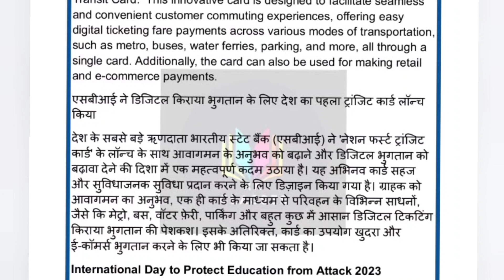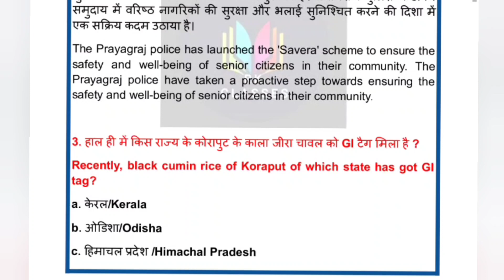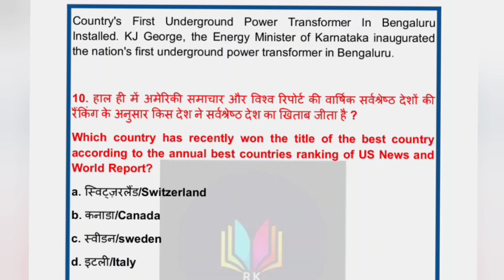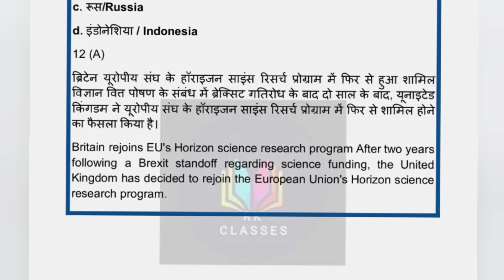12 September 2023/ Daily Current Affairs/ BANK SSC RAILWAY OTHER EXAM